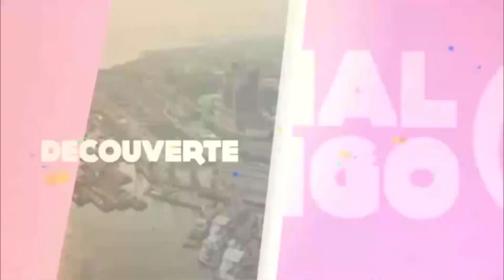PAPA SIMON KIMBANGU A BONGOLI BATU KOKAMUA BALANDA DEPUIS KINSHASA